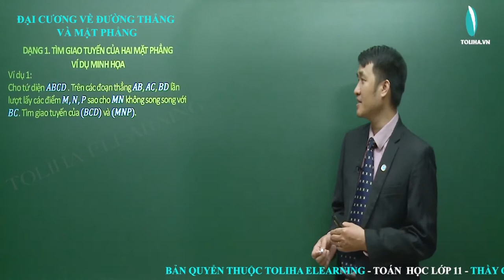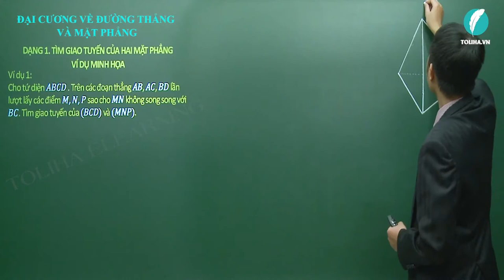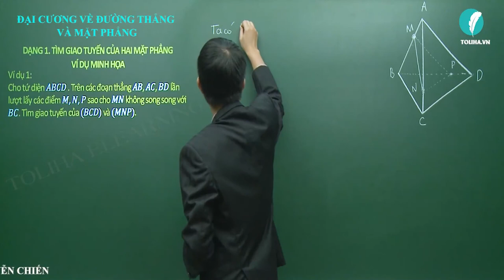Đại cương về đường thẳng và mặt phẳng - Hình học 11 VD